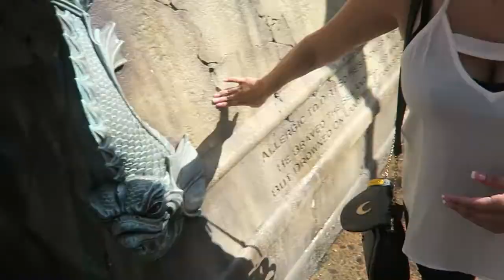MEETING DISNEY CHARACTERS AT CHEF MICKEY'S BREAKFAST!!!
We are meeting Disney Characters at Chef Mickey's breakfast!!!

Please:
Remember to love and respect each other in the comments! ♥